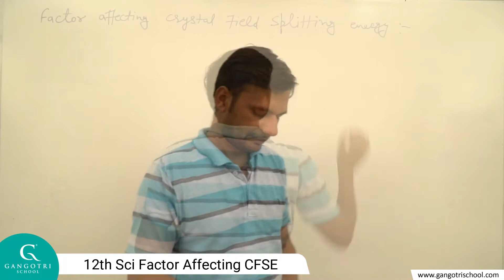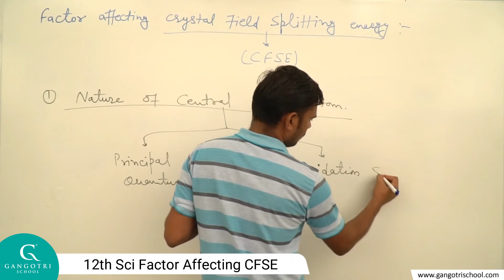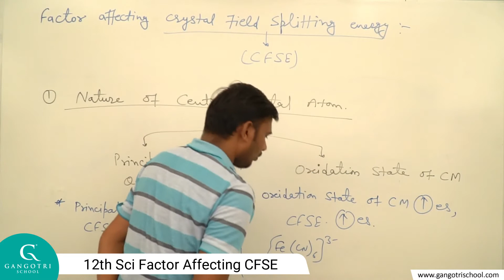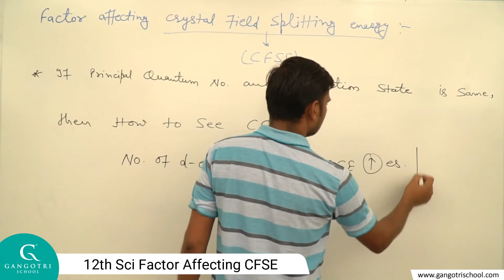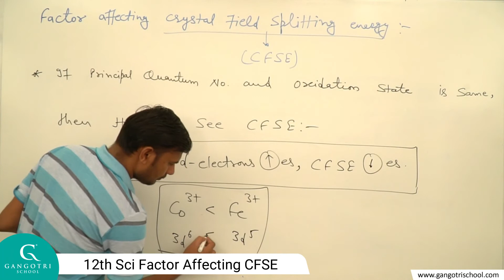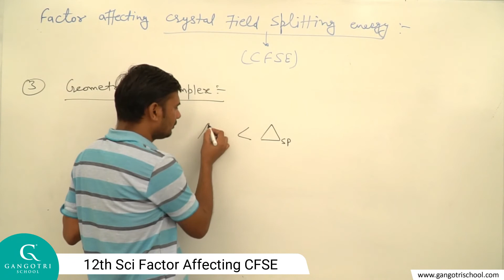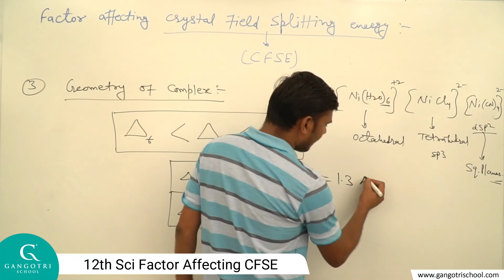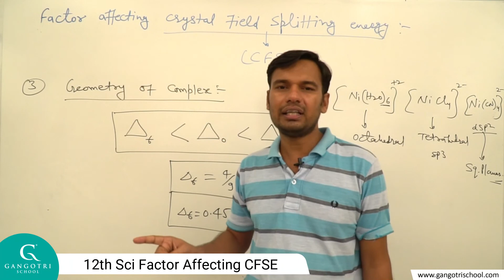Chemistry 12th. Sci Factor Affecting CFSE Part 28